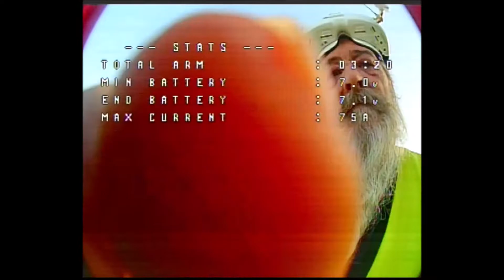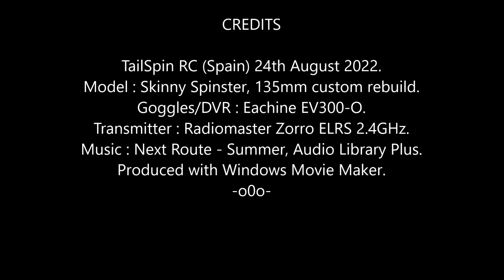Skinny Spinster FPV: Wednesday Woot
Original tune on the stack, this new frame is bigger and heavier though.
Some wobbles here and there, if I start tweaking, I will make it worse, LOL !